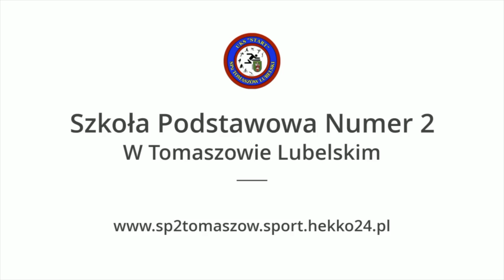MISTRZOSTWA REJONU W CZWÓRBOJU LA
FILM INNY NIŻ ZWYKLE, BRAK MUZYKI, MOJE KRZYKI ;) ROZMOWY :) POGODA IDEALNA :)
DATA: 16.O5.2018
MIEJSCE: ZAMOŚĆ
WYNIKI: I MIEJSCE DRUŻYNY DZIEWCZĄT